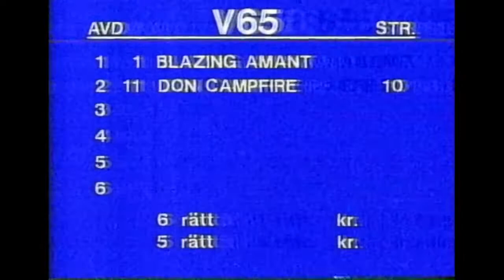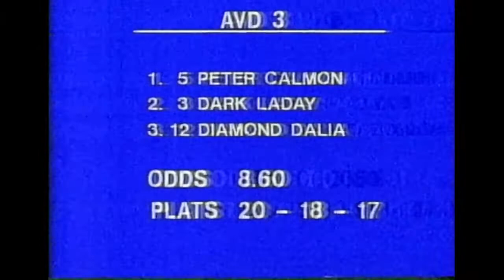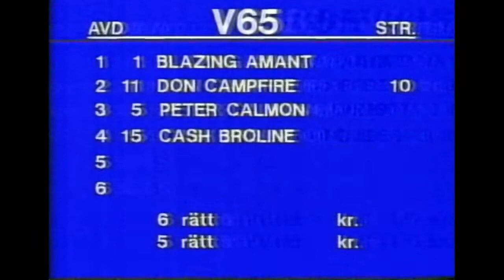Tipsextra med V65 från Mantorp/Umeå 5 maj 1984.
Blazing Amant - Rolf Hansson  11,25
Don Campfire - Göran Edlund  7,70
Peter Calmon - Leif Berggren  8,60
Cash Broline - Lars Lindberg  5,52
Lapp Nils - Gunnar Melander  1,47
Rappe Håleryd - Mats Hugosson  1,53

Sex rätt: 1 389 kr
Fem rätt: 49 kr
Preliminär V65-omsättning: 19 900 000 kr